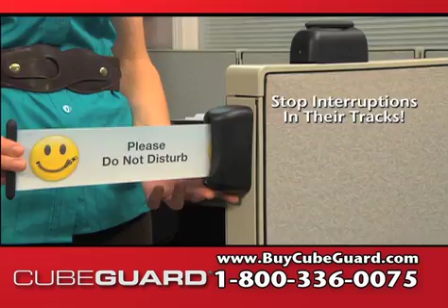CubeGuard DRTV Spot (60 sec)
Product Placement & Promotions develops Direct Response promo spot for "CubeGuard" brand and launches on national networks.